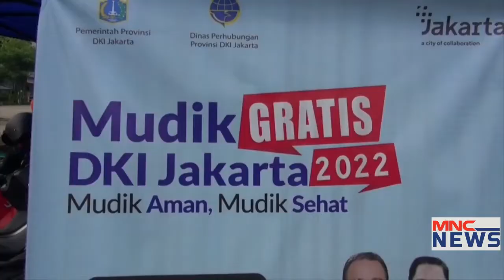Stasiun Pasar Senen Ramai Pemudik MNCNewsNow 23/04